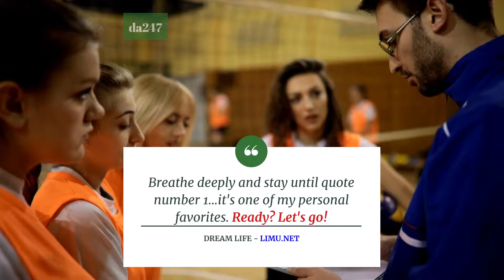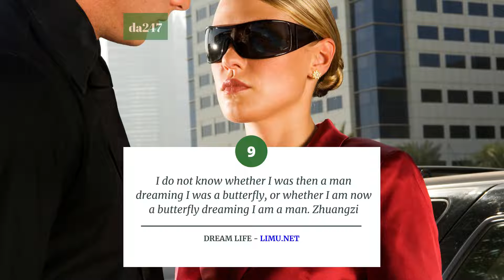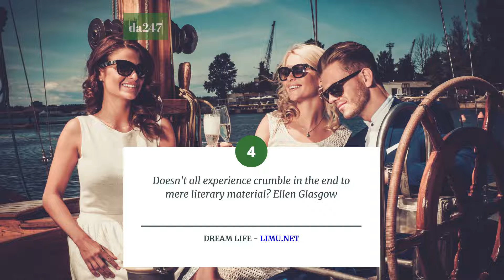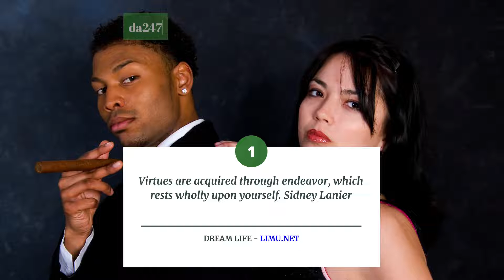What Is The Secret To Riches? 18 Wealth Affirmations For Creating Multiple Streams of Income!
What is the secret to riches? Here is your private affirmation session for manifesting multiple streams of leveraged passive income in your life!

These classic quotes are 18 of the best affirmations to increase your wealth creativity, business generation, confidence and focus!

I'm Addison the Ambassador Manager for Daily Affirmations 247. I'm just curious, do you like the Law of Attraction?

We are giving away copies of our Dream Life Manifestation program to new followers as a thank you! If I gave you the link would you check the program out?

1.Afraid of Trying New Things? 18 Motivational Quotes For Courage To Try New Things! (AFFIRMATIONS)

2.What Is The Secret To Think And Grow Rich? 18 Motivational Quotes To Unlock Think And Grow Rich!

▹ Do You Have These Law of Attraction Books Yet?

It Works! Famous Red Book

Just keep going no matter what. There is no spoon.